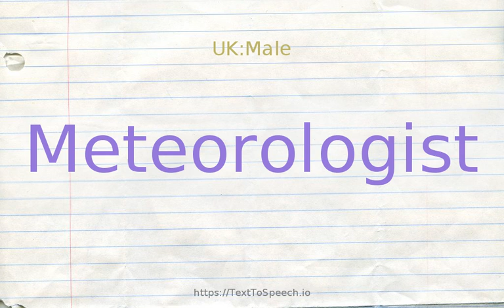How to pronounce meteorologist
METEOROLOGIST definitions:
    (n): a specialist who studies processes in the earth''s atmosphere that cause weather conditions